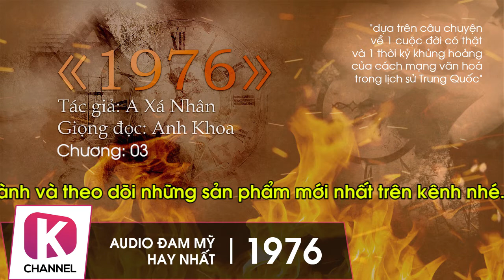Audio Đam Mỹ Hay Nhất | 1976 • Chương 03 (Tác giả : A Xá Nhân) | MC Anh Khoa